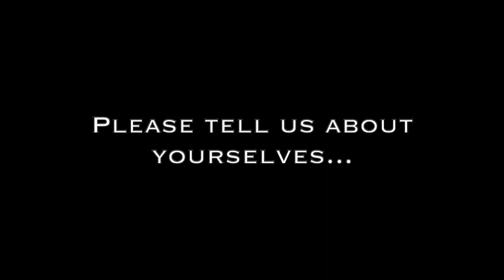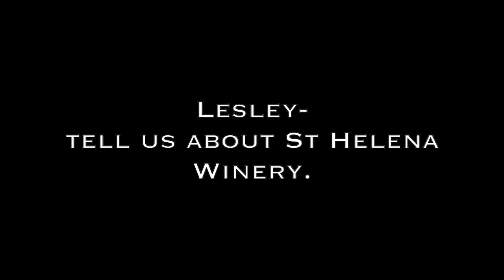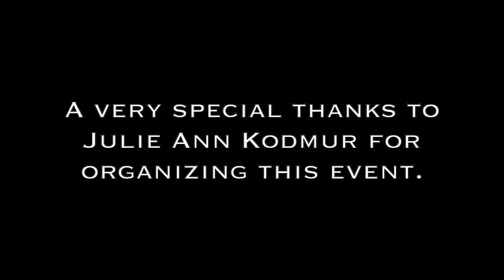AVA St Helena Winemakers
This podcast features a jolly group of well-known leaders in the St. Helena AVA of Napa Valley.  General Manager Lesley Russell, represents St. Helena Winery, Tom Rinaldi, Consultant and Winemaker for Pellet Estate, Eric Titus, Owner and Vineyard Manager from Titus Vineyards and Vineyard Owner, Dave Yewell of Yewell Family Vineyards.  We met at St. Helena Winery courtesy of Lesley and talked dirt, weather, vines and wine.  Special thanks to Julie Ann Kodmur for organizing this event.

You can also hear Tom Rinaldi on our Vino Lingo segment defining the term “Anger Management” and Lesley Russell defining the term “Sympa”.

Tom Rinaldi or google him (not the sports guy)